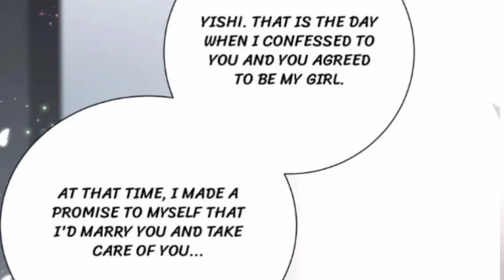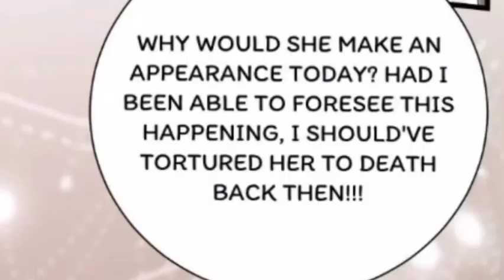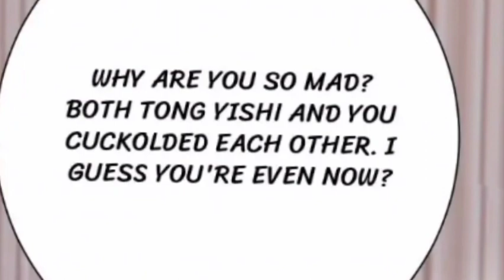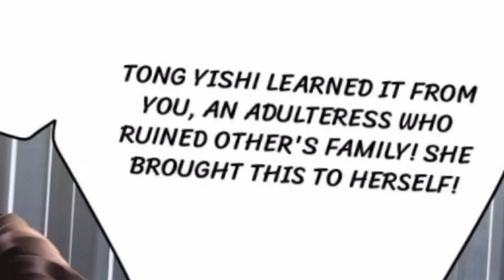Mademoiselle Will Mass around/Chapter 2/comic/anime story